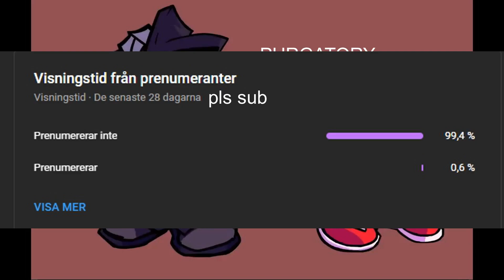Friday Night Funkin' Vs Deimos Purgatory (Instrumental Only)